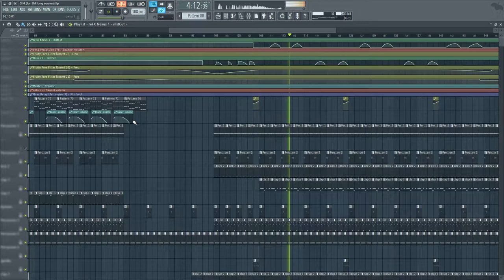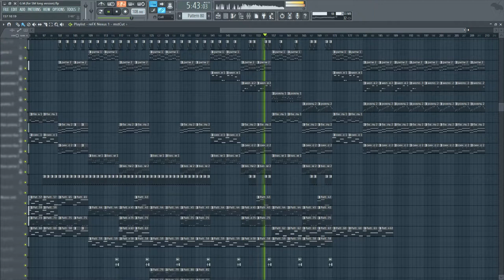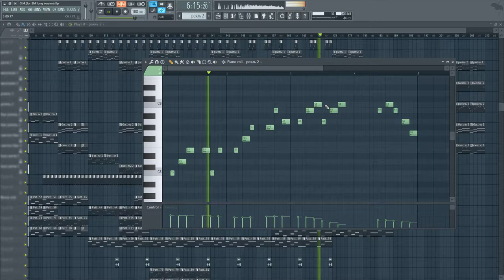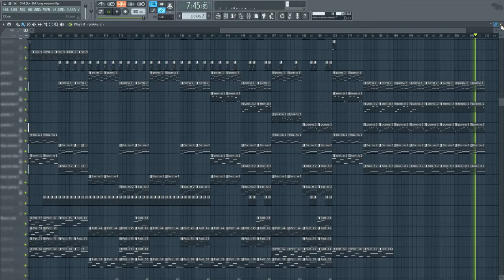G.M. (For SM Long Mix) [FL Studio]